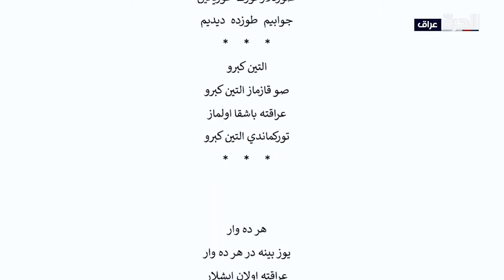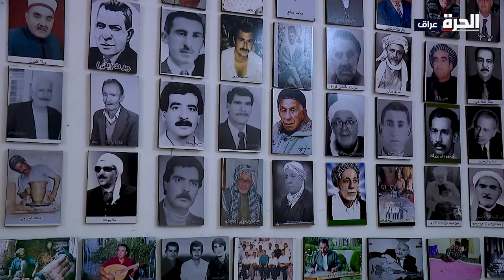من أربيل - تعرف على أصول القوريات التركمانية وأدبياتها